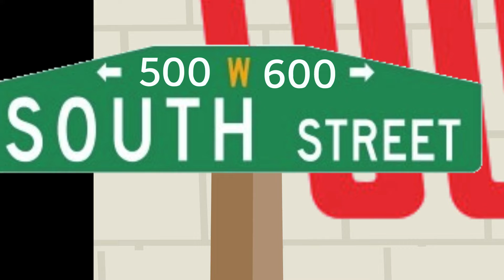A Womb With A View (Episode 69)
When no means no, it’s it’s not just a boundary. Sometimes it’s meant to protect you too! 😂